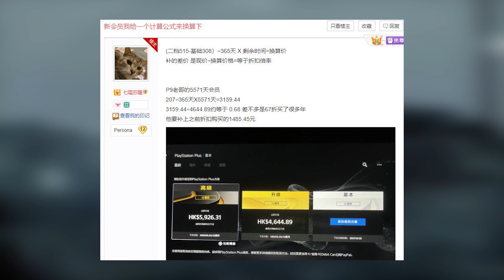10 MILLION Players, PS Plus PROBLEM, Luna Update Soon | XCloud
XCloud hits 10 million players, ps plus stacking problem, Luna updates coming soon? All of that in todays cloud gaming news video where we break down all the latest info in the cloud gaming space for you!

00:00 - Start
00:04 - PlayStation Plus News
03:06 - Xbox Cloud Gaming News
04:35 - Amazon Luna News